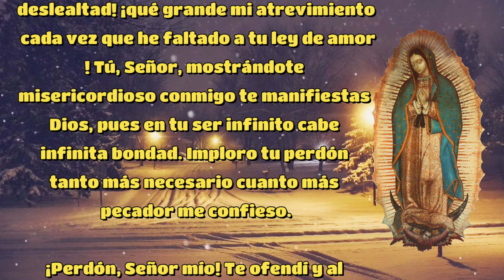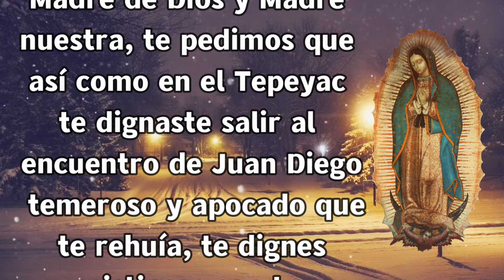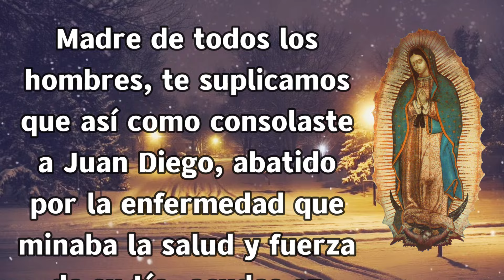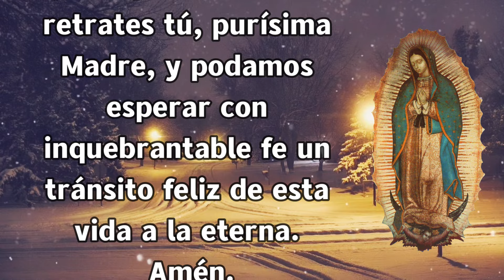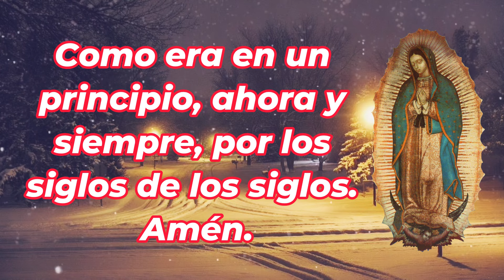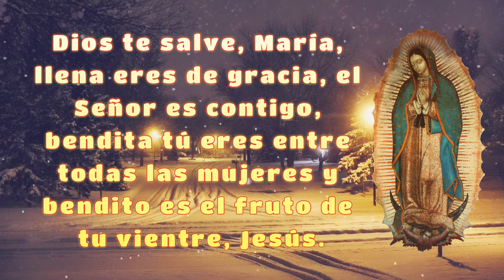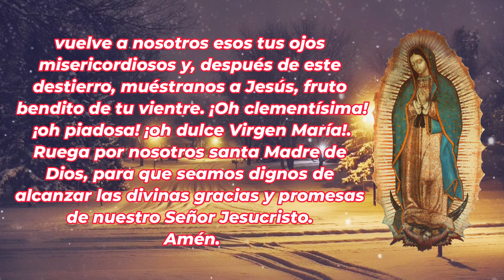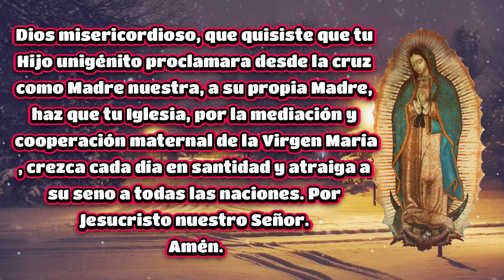EL SANTO ROSARIO DE HOY VIERNES 19 DE ABRIL 2024 🌷 MISTERIOS DOLOROSOS 🙏 ROSARIOS GUADALUPANOS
KVX
Voz : Ramiro Díaz (Yosef)
Voz : Adriana Díaz (Krav)
Edición : Adriana Díaz (Krav)